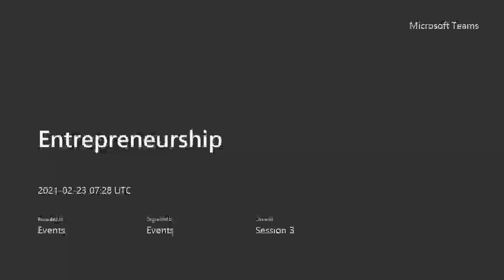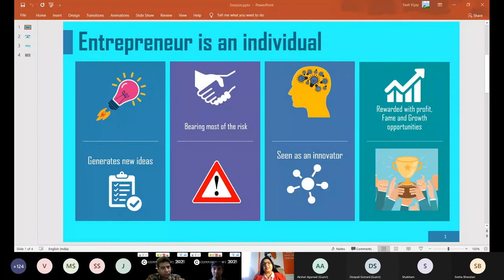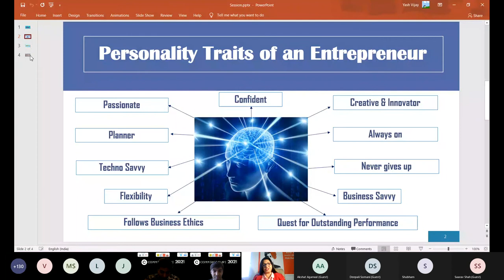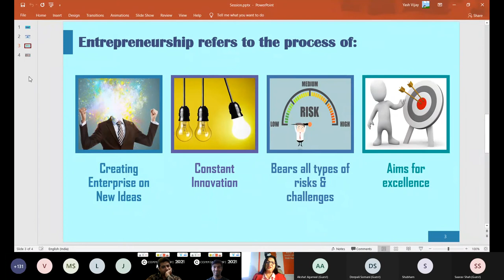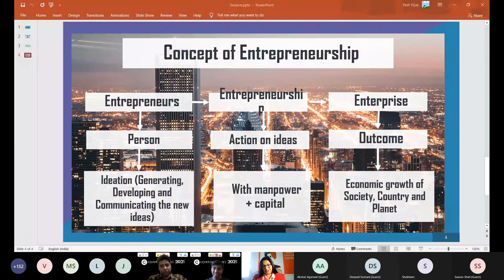The Entrepreneur Mindset | Commerce Clave 2021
About Us
Commerce Clave is a community organized and operated by students.
The goal is to build an interactive community for all startup enthusiasts and commerce students.
Where students are guided and mentored by some top-notch entrepreneurs and connoisseurs from the respective fields.
We aim to build a better and bright future for all the young minds out there.

An entire social community organized and operated by students with the aim of creating a platform where students are well informed before making their career choices.
With students being the main organizers we understand all the troubles and perplexity a student goes through while making such a crucial choice.
We are here to make that complex journey a little easier.

6 Years of legacy.
We are delighted to announce that commerce clave has been serving students over 3000+ for the past 5 years and we continue to carry out this legacy as we declare the upcoming 6th edition.
Every year 100+ mentors across the globe like Paresh Gupta and Sarthak Bakshi are invited to conduct sessions for students and supervise them.
Commerce clave includes sessions like ACCA, Entrepreneurship, CA, Design & Media, etc. So get ready to unleash the inner business world leaders or entrepreneurs in you.